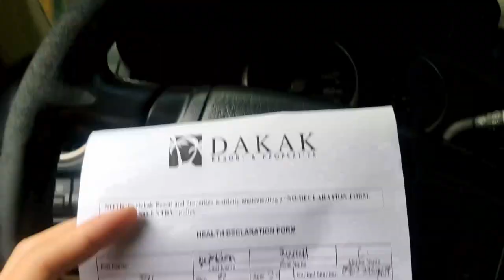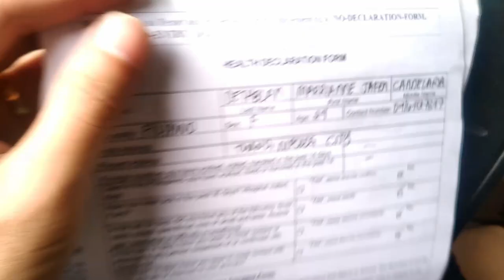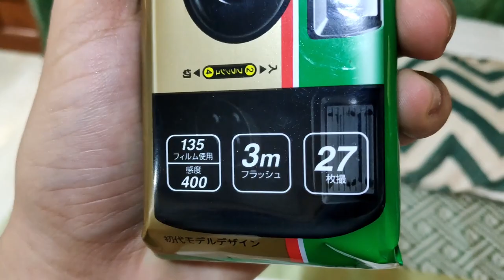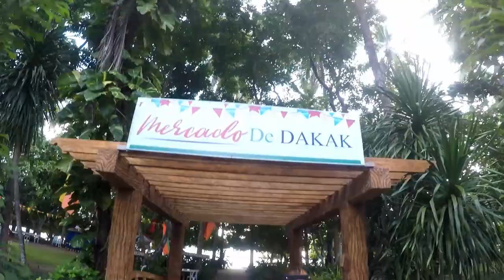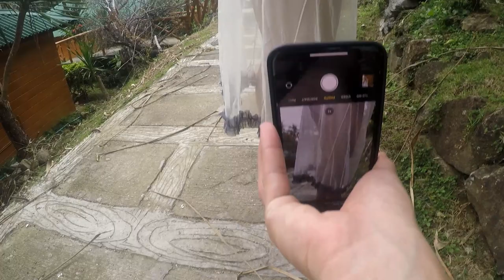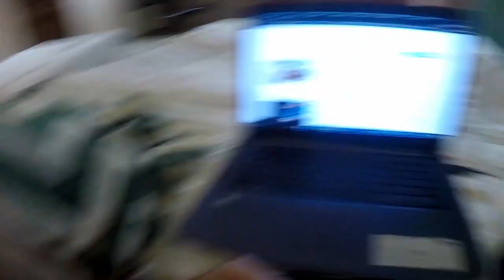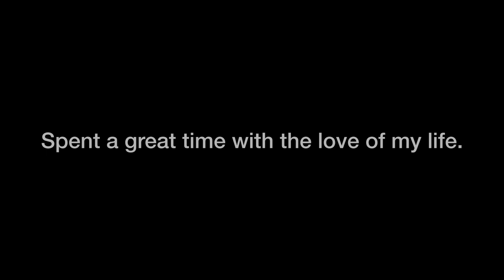"The Honeymoon Vlog" at DAKAK Beach Resort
Our Wedding happened last March 6 ,2021 and one of our Ninongs Cong. Cesar Jalosjos offered a 3 day and 2 nights at Dakak Beach Resort Dapitan City as a gift. Woohoo!  We are blessed and forever grateful to Almighty God for all the fruitful blessings in life. This is just the beginning of our Married Life.